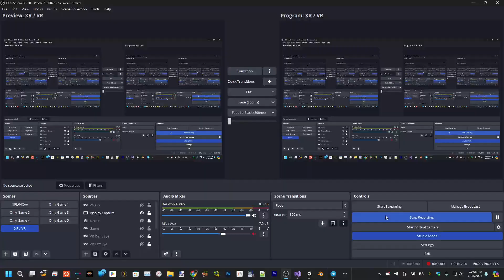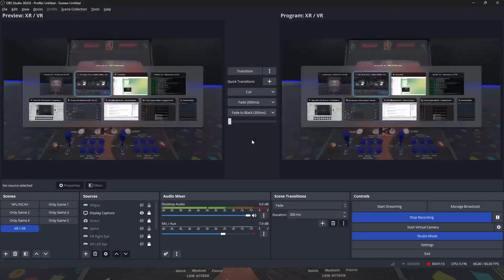Killer Instinct Quick Controls Test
EmuVR.net
powered by WiguX!